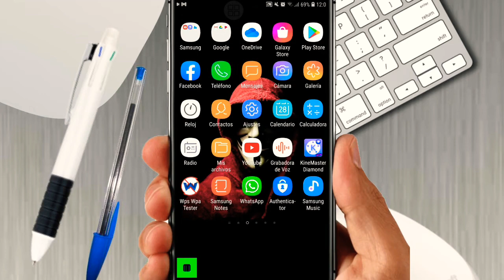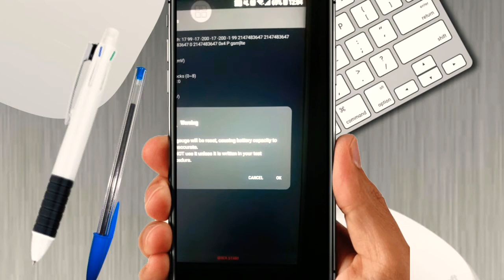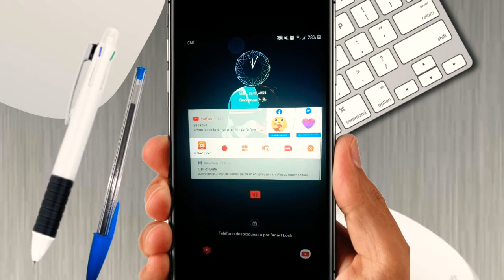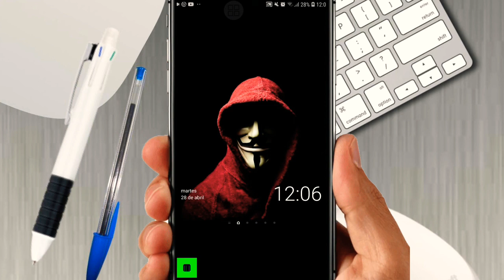Solución para tu celular Android que se te apaga(SIN AVISAR) cuando llega al 10 o 20% de carga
Lα cσpiα dε εstε vidεσ,
sεяα dεnunciαdα.